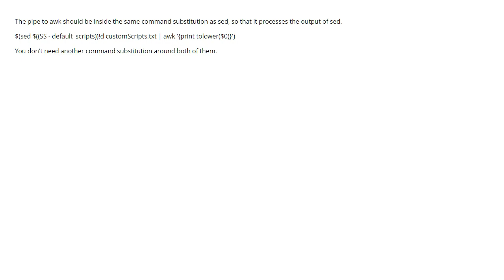One-liner POSIX command to lowercase string in bash (2 answers)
One-liner POSIX command to lowercase string in bash